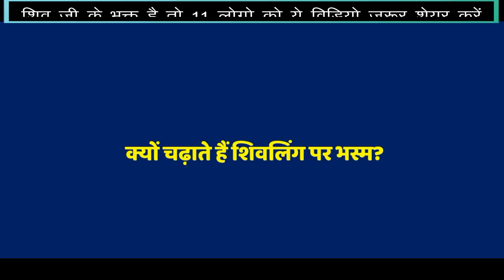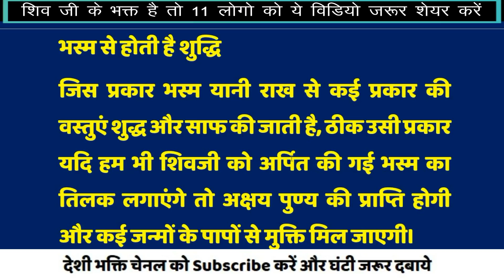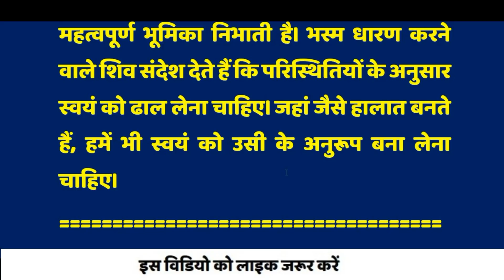क्यों चढ़ाते हैं शिवलिंग पर भस्म?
शिवजी के पूजन में भस्म अर्पित करने का विशेष महत्व है। बारह ज्योर्तिलिंग में से एक उज्जैन स्थित महाकालेश्वर मंदिर में प्रतिदिन भस्म आरती विशेष रूप से की जाती है। यह प्राचीन परंपरा है। आइए जानते है शिवपुराण के अनुसार शिवलिंग पर भस्म क्यों अर्पित की जाती है…